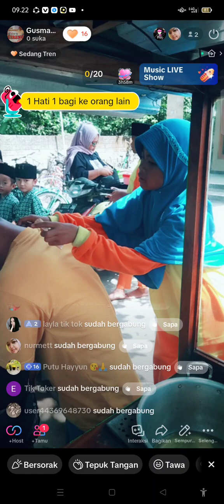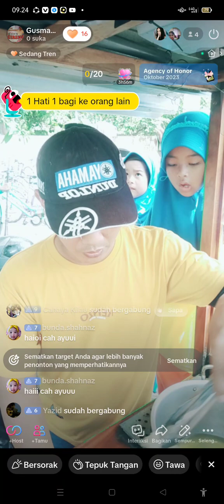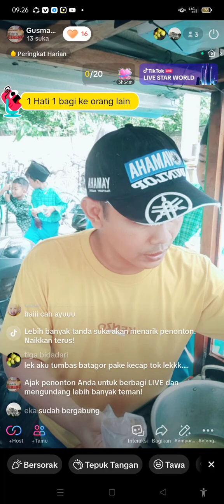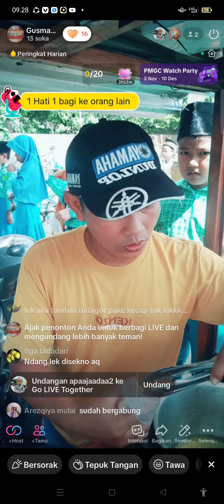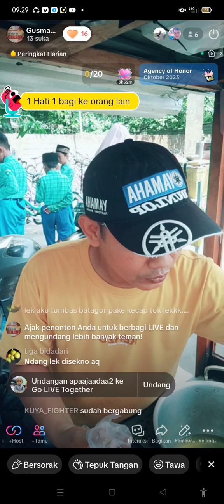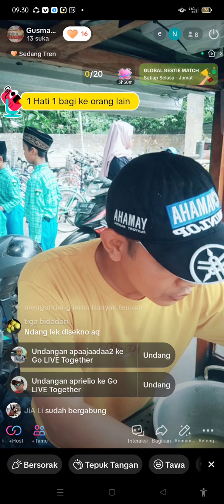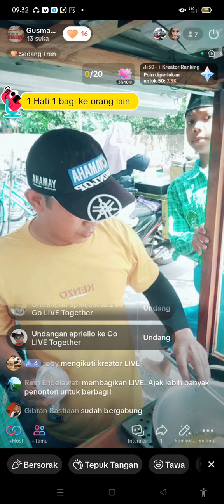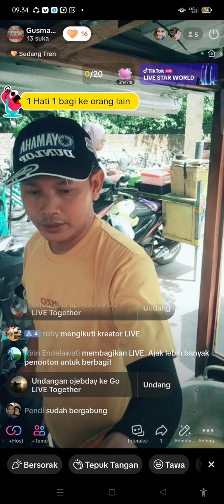15 November 2023